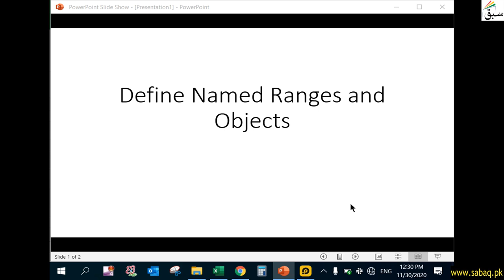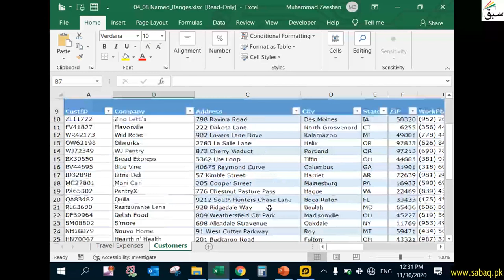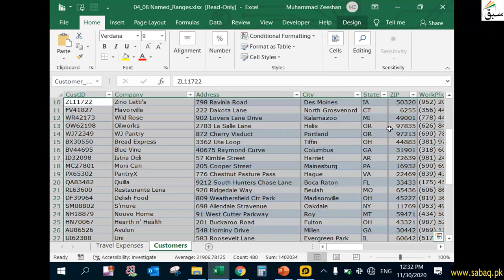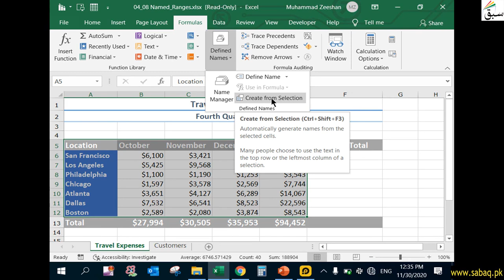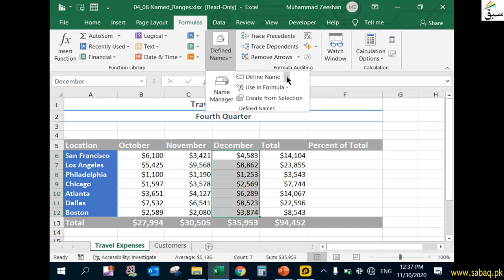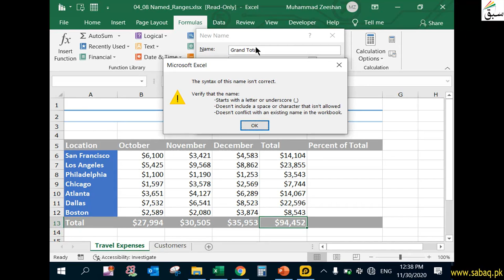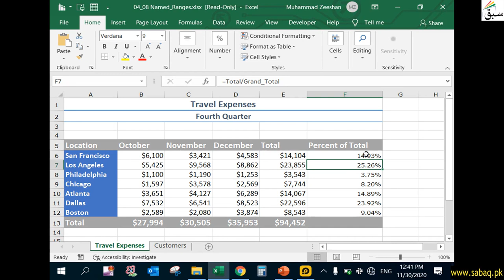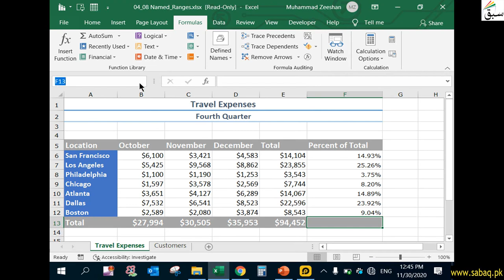Define name ranges and objects, Computer Science Lecture | Sabaq.pk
This video is about: Define name ranges and objects, Excel Expert Lecture | Sabaq.pk |. Practice tests and free video lectures for Physics, Chemistry, Biology, Math’s, Computer Science, English & more subjects are also available at Sabaq.pk. So, subscribe to Sabaq.pk/Sabaq Foundation now and get high marks in your exams.

CLASSES WE COVER AT SABAQ.PK / SABAQ FOUNDATION:

1. KG
2. Class 1
3. Class 2
4. Class 3
5. Class 4
6. Class 5
7. Class 6
8. Class 7
9. Class 8
10. Class 9
11. Class 10
12. Class 11
13. Class 12
14. Class 13
15. Class 14
16. MCAT
17. ECAT
18. CSS

BOARDS WE COVER AT SABAQ.PK / SABAQ FOUNDATION:

1. FBISE
2. Sindh Board
3. KP Board
4. Balochistan Board
5. Cambridge

STUDY MATERIAL WE OFFER AT SABAQ.PK / SABAQ FOUNDATION:

1. Physics Lectures
2. Chemistry Lectures
3. Mathematics Lectures
4. Biology Lectures
5. English Lectures
6. General Science Lectures
7. Computer Science Lectures
8. General Math Lectures
9. Accounting Lectures
10. Statistics Lectures
11. Advance Accounting Lectures
12. Cost Accounting Lectures
13. Practice Tests
14. Physics Practical
15. Chemistry Practical